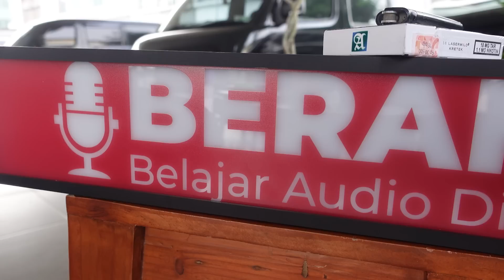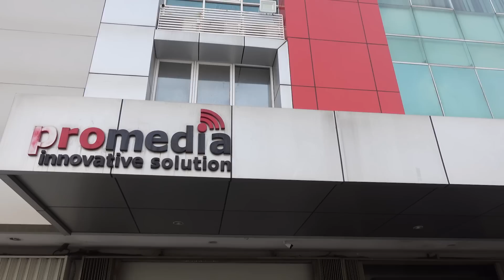ORANG SOUND GA BUTUH TERKENAL, YANG PENTING JOB ! DANANG GIMBAL WIP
Sobbbaatttt Beranii yuhuuu,
kita upload yang terbaru buat nemenin akhir pekan kalian para pekerja keras. Banyak sekali cerita menarik dalam podcast ini yang bermanfaat untuk kita, terima kasih Bang Danang Gimbal WIP sukses selalu buat pekerjaannya. Kami tunggu kehadirannya di kesempatan mendatang,

Jangan lupa buat COMMENT, LIKE, dan SHARE ya! semoga bermanfaat untuk Sobat Berani dimanapun kalian berada.

Podcast gear :
Tascam DR 10L

Follow Instagram kami at Promedia_solution

PIS!